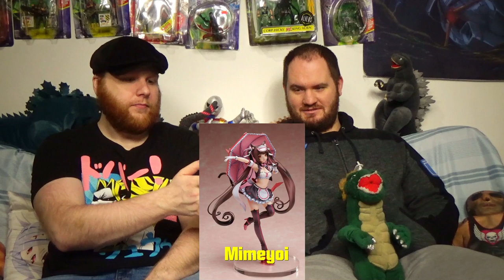X Plus Deforeal Burning Godzilla 2019, Nendoroid Tsuyu, NECA Ace Ventura & More - Action Figure News